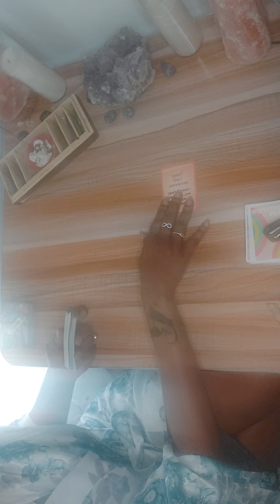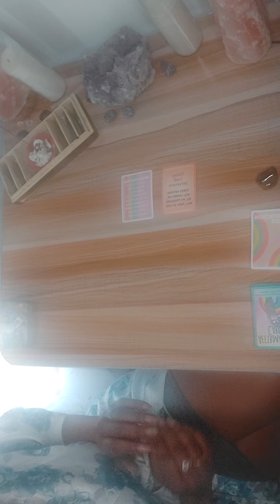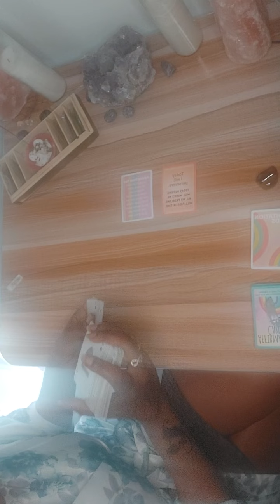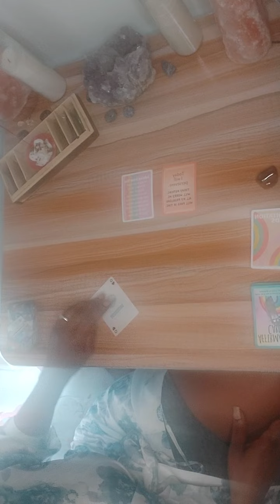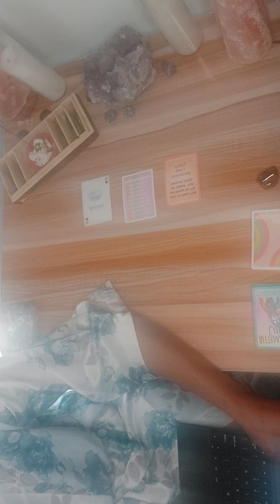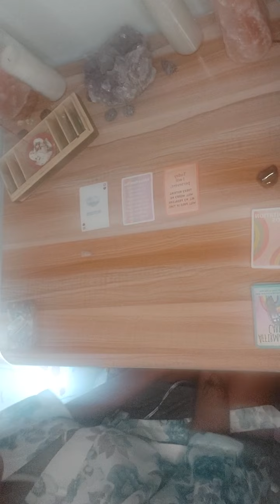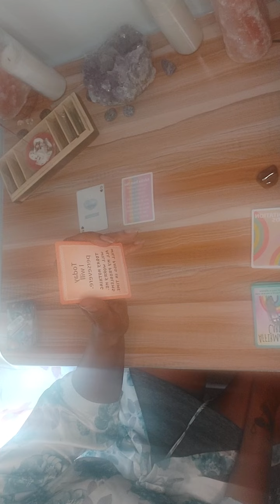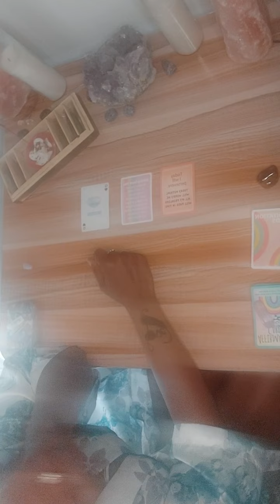🙌🏽 💎 🧘🏽‍♀️Cards of the day!! affirmations crystals meditation CREATE YOUR DAY💪🏽🙌🏽♾Aquamarine